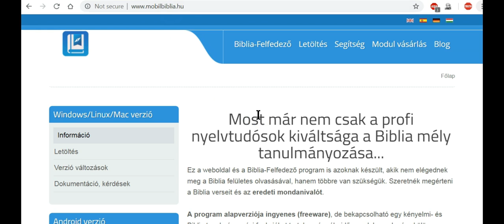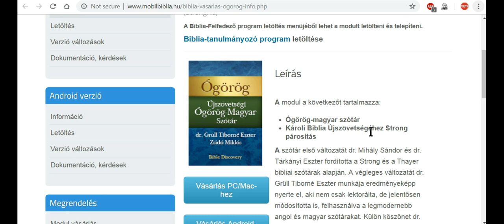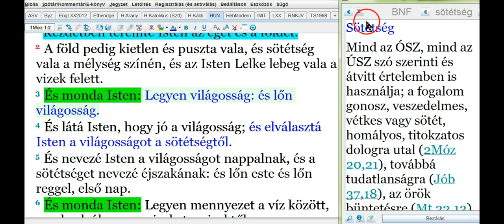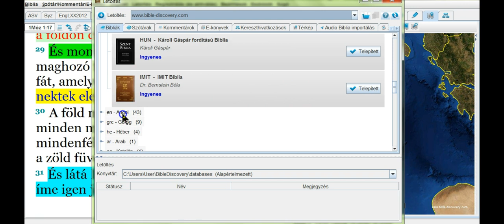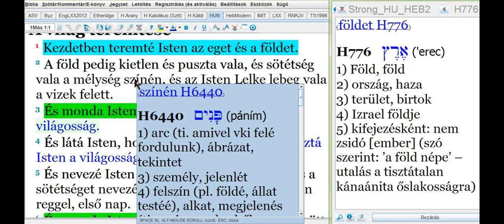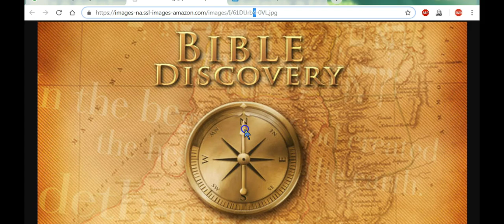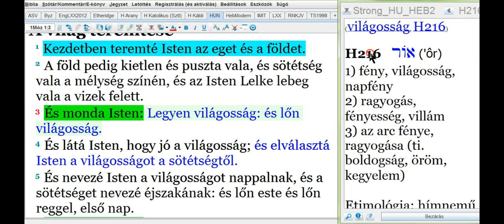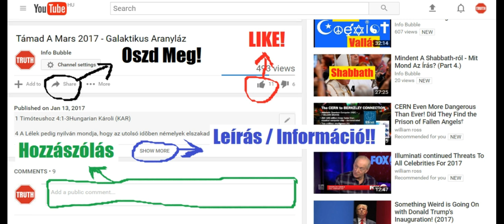BibliaFelfedező Letöltése, Beállítása És Használata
7 Örüljünk és örvendezzünk, és adjunk dicsõséget néki, mert eljött a Bárány menyegzõje, és az õ felesége elkészítette magát,
8 És adatott annak, hogy felöltözzék tiszta és ragyogó fehér gyolcsba; mert a fehér gyolcs a szenteknek igazságos cselekedetei.
9 És monda nékem: Írd meg: Boldogok azok, a kik a Bárány menyegzõjének vacsorájára hivatalosak. És monda nékem: Ezek ELOHIM -nek igaz beszédei.
10 És leborulék annak lábai elõtt, hogy imádjam õt, de monda nékem: Meglásd , ne tedd; szolgatársad vagyok néked és a te atyádfiainak, a kiknél a Yahusha bizonyságtétele van; ELOHIM-et imádd, mert a Yahusha bizonyságtétele a prófétaság lelke.
11 És látám, hogy az ég megnyílt, és ímé vala egy fehér ló, és a ki azon ül vala, hivatik vala Hívnek és Igaznak, és igazságosan ítél és hadakozik.
12 És az õ szemei olyanok, mint a tûzláng; és az õ fején sok korona; az õ neve fel vala írva, a mit senki nem tud, csak õ maga.
13 És vérrel hintett ruhába vala öltöztetve és a neve ELOHIM ígéjének neveztetik.
14 És mennyei seregek követik vala õt fehér lovakon, fehér és tiszta gyolcsba öltözve.
15 És az õ szájából éles kard jõ vala ki, hogy azzal verje a pogányokat; és õ fogja azokat legeltetni vasvesszõvel; és õ nyomja a mindenható ELOHIM haragja hevének borsajtóját.
16 És az õ ruháján és tomporán oda vala írva az õ neve: királyoknak Királya, és hatalmasságok Hatalmassága.

151 Közel vagy te, YAHUAH! és minden te parancsolatod igazság.

Jeremiás 30Hungarian Károli (KAR)

30  Az a szó, a melyet szólott YAHUAH Jeremiásnak, mondván:
2 Ezt mondja YAHUAH, Izráel Hatalmassága, mondván: Mindama szókat, a melyeket mondottam néked, írd meg magadnak könyvben;
3 Mert ímé, eljõnek a napok, azt mondja YAHUAH, és visszahozom az én népemet, az Izráelt és Júdát, azt mondja YAHUAH, és visszahozom õket arra a földre, a melyet az õ atyáiknak adtam, és bírni fogják azt.

31 Ímé, eljõnek a napok, azt mondja YAHUAH; és új szövetséget kötök az Izráel házával és a Júda házával.
32 Nem ama szövetség szerint, a melyet az õ atyáikkal kötöttem az napon, a melyen kézen fogtam õket, hogy kihozzam õket Égyiptom földébõl, de a kik megrontották az én szövetségemet, noha én férjök maradtam, azt mondja YAHUAH.
33 Hanem ez lesz a szövetség, a melyet e napok után az Izráel házával kötök, azt mondja YAHUAH: Törvényemet az õ belsejökbe helyezem, és az õ szívökbe írom be, és Hatalmasságukká leszek, õk pedig népemmé lesznek.
34 És nem tanítja többé senki az õ felebarátját, és senki az õ atyjafiát, mondván: Ismerjétek meg YAHUAH-t, mert õk mindnyájan megismernek engem, kicsinytõl fogva nagyig, azt mondja YAHUAH, mert megbocsátom az õ bûneiket, és vétkeikrõl többé meg nem emlékezem.